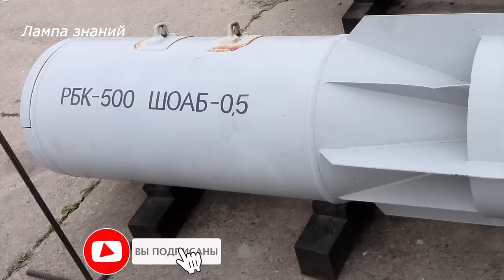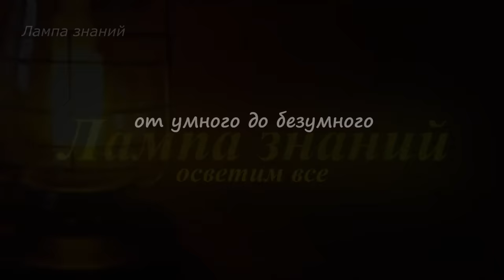Вскрытие кассетной бомбы РБК-500 ШОАБ-0,5 на Украине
Российские военнослужащие показали начинку не сработавшей российской кассетной авиабомбы РБК-500 ШОАБ-0,5. Ранее мы о бомбе РБК-500 ШОАБ-0,5 рассказывали, техническая информация в ссылке на видео в комментариях к ролику.

бомба